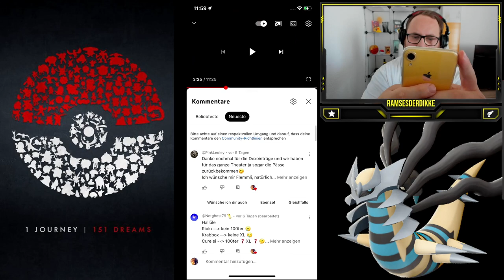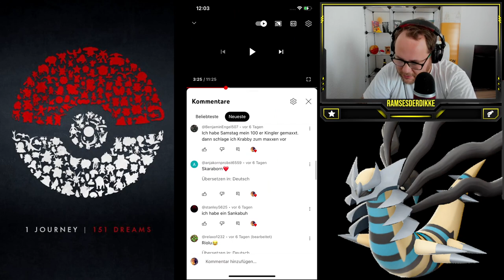MAXOUT MONDAY : 100% Snieboss LVL 50 + Zuschauerwünsche | Pokémon GO Deutsch # 2525